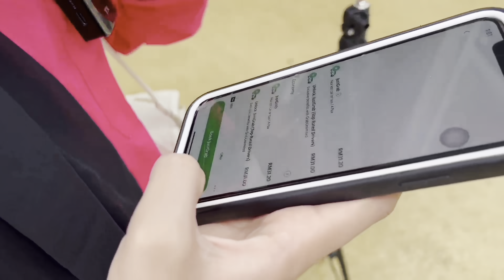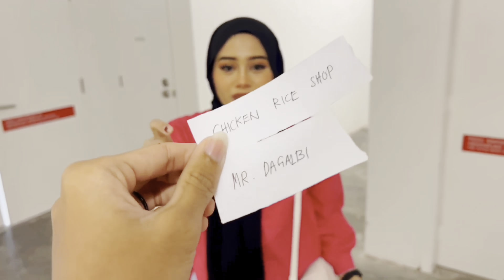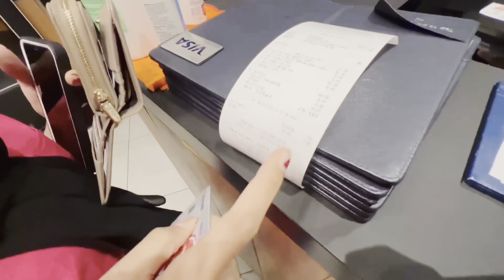CHALLENGE - RAHIM BOTAK LAGI ??